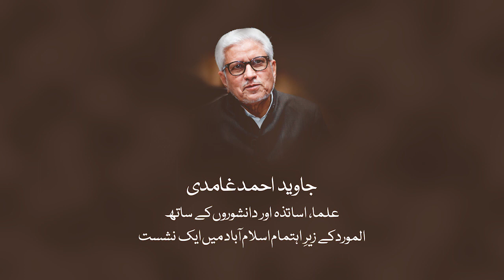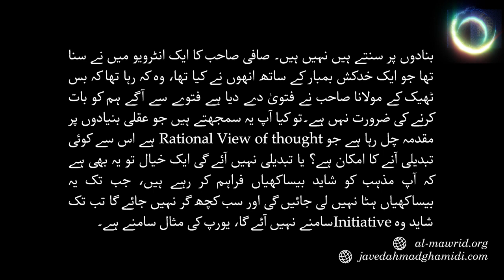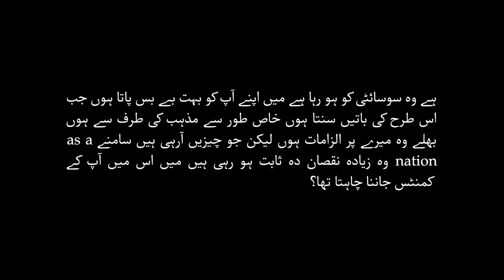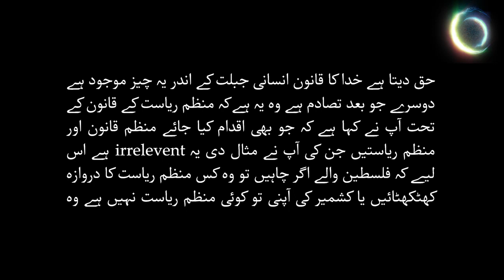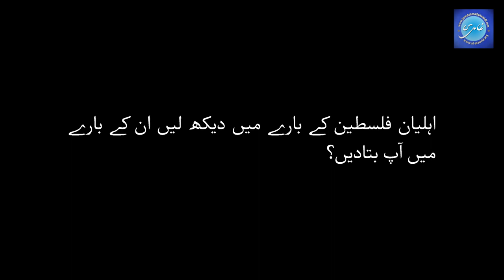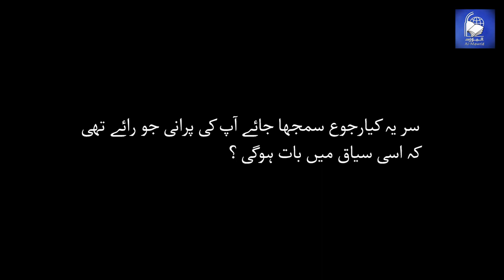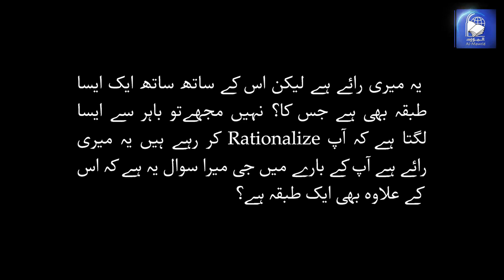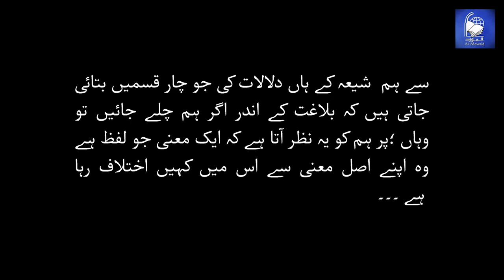Session of Javed Ghamidi with Scholars, Teachers and Thinkers | Javed Ahmed Ghamidi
A session with Scholars, Teachers and Thinkers in Islamabad
Organised by Al-Mawrid. This is an original Al-Mawrid production.

Al-Mawrid Global - A Foundation for Islamic Research and Education